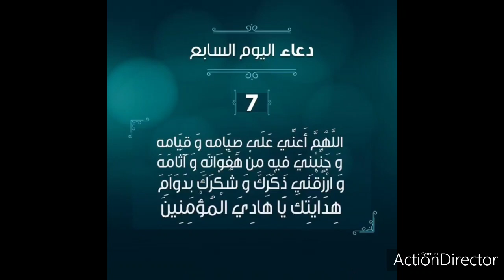دبارة اليوم السابع طاجين مرقة جبلبانة شربة و سلاطة